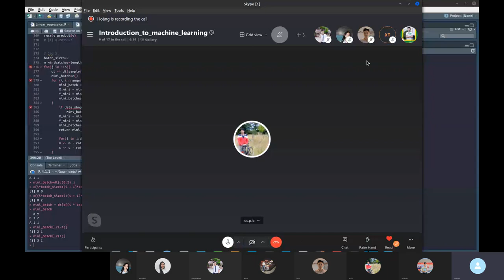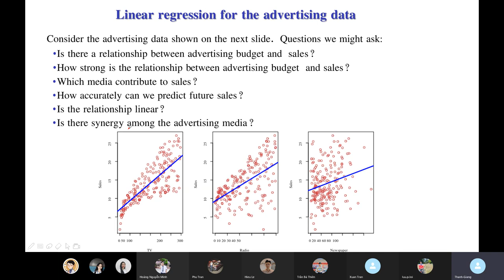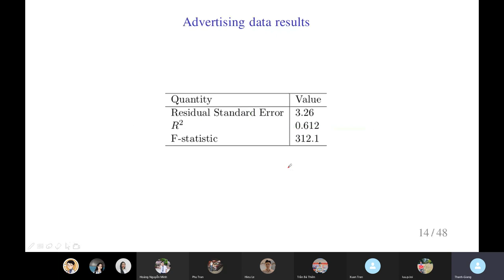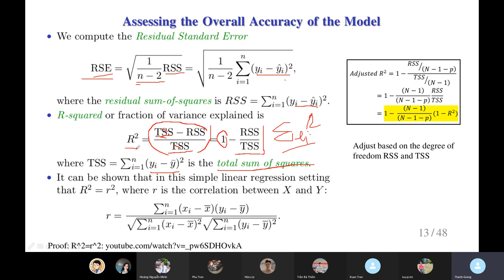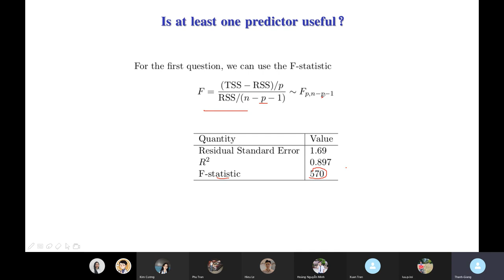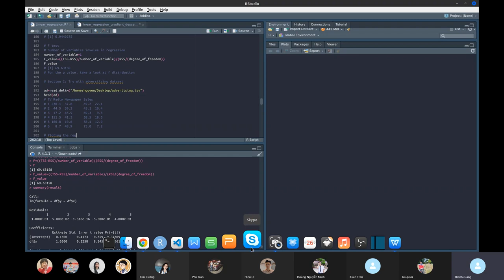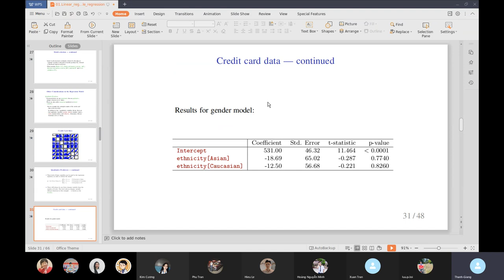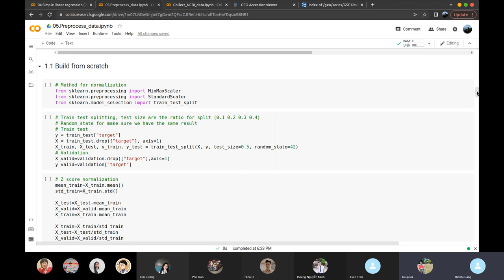ML14: Linear Regression, Multiple Regression and Evaluation Methods